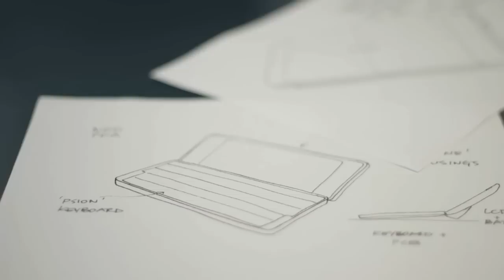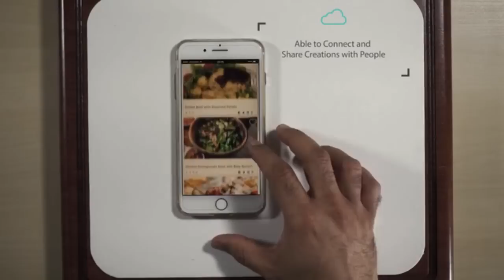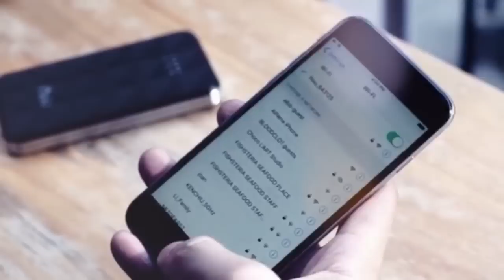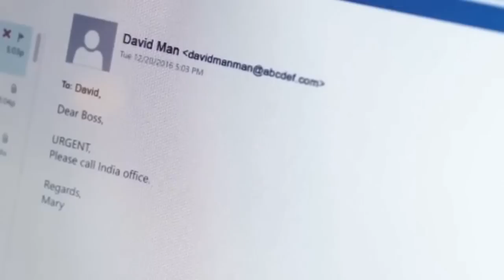Today's Best New Tech Designs and Innovations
Have you seen the newest inventions, gadgets and designs I found for you?

Gemini PDA - Bringing the keyboard personal digital assistant into the 21st century.
DualCase - 200% More Battery • 2 Lightning Ports • Wireless Charging • Ultra Thin
Global 4G LTE Hotspot. Securely connect up to 5 devices. Coverage in 100+ countries. Unlimited data for your phone, laptop or tablet.